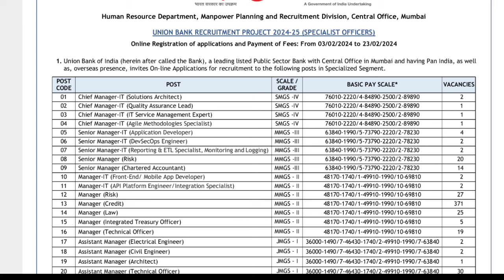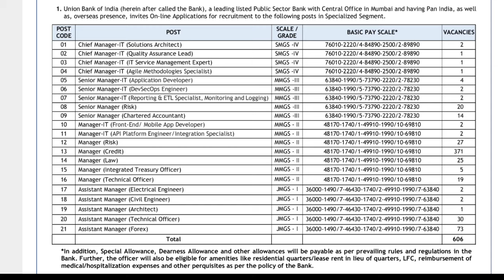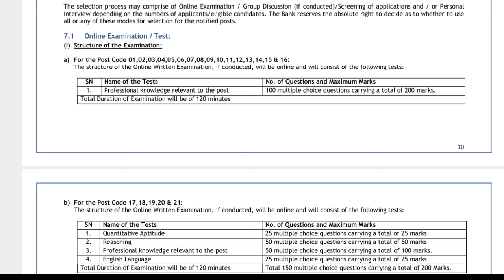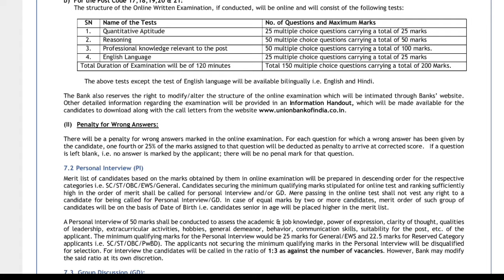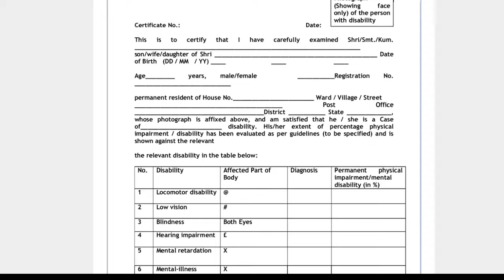ఆంధ్రబ్యాంక్ లో బంపర్ నోటిఫికేషన్ విడుదల | UBI Recruitment 2024 | Bank Jobs | Ap Jobs | Tech Guruvu